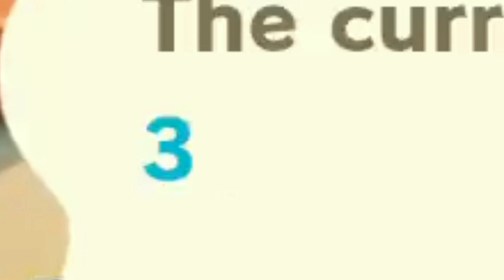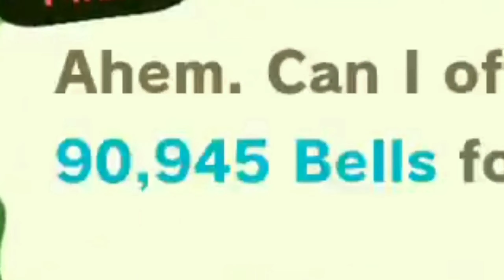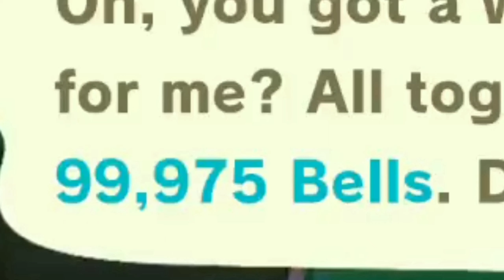Animal Crossing Part Two